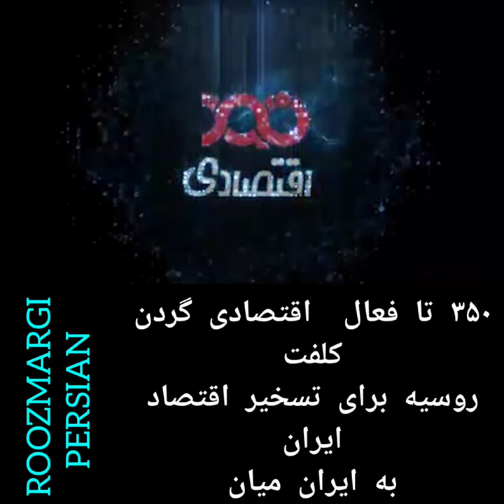تسخیر کامل ایران توسط روس‌ها همچنان ادامه دارد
تا دو هفته آینده در یک اتفاق بی‌سابقه ۳۵۰ فعال اقتصادی روس به ایران می‌آیند
رضا فاطمی امین، وزیر صمت رژیم اسلامی با دادن آمارهای پوشالی از جنس دولت انتصابی مدعی است: صادرات به روسیه در تیر ماه ۱۲۰ و در مرداد ماه ۱۸۰ درصد رشد کرده/ از ابتدای امسال به طور میانگین یا یک هیات روسی به ایران آمده و یا یک هیات ایرانی به روسیه رفته/ صادرات به آفریقا در سال ۱۴۰۰، ۱۰۰ درصد و در ماه‌های اولیه امسال ۳۳ درصد رشد کرده/ در عمان پارسال ۶۰ درصد رشد صادرات داشتیم و در ۵ ماه اول امسال ۸۳ درصد رشد صادرات داشتیم
اشرار جمهوری شیطانی، همه را مثل خودشان می‌بینند. به‌قول معروف: این همه چریدی، پس کو دنبه‌ات